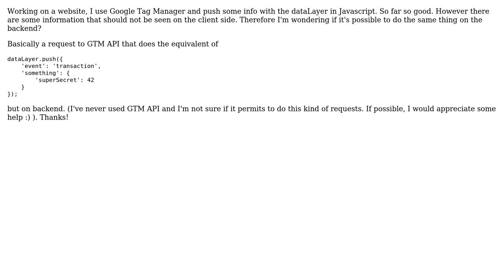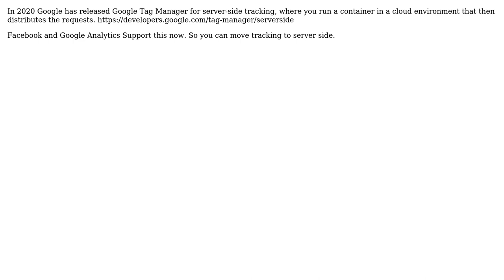Send info to google tag manager from backend (2 Solutions!!)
Send info to google tag manager from backend

With thanks & praise to God, and with thanks to the many people who have made this project possible! | Content (except music & images) licensed under CC BY-SA | Music | Images & others | With thanks to user Testounet Testounet user Eike Pierstorff user Bukashk0zzz and the Stack Exchange Network Trademarks are property of their respective owners. You are responsible for your own actions.